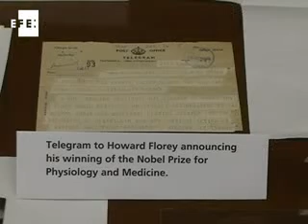La Royal Society, Príncipe de Asturias de Comunicación por 350 años fomentando la ciencia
Oviedo (España), 18 may (EFE).- La Royal Society, la sociedad científica más antigua del mundo con sus 350 años de existencia, ha sido galardonada hoy con el Premio Príncipe de Asturias de Comunicación y Humanidades 2011.